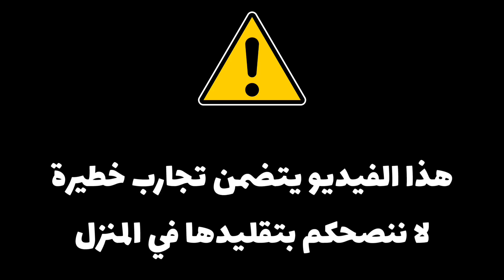أخطر التجارب العلمية بالشمع!! يدي تجمدت بالشمع🕯🤯